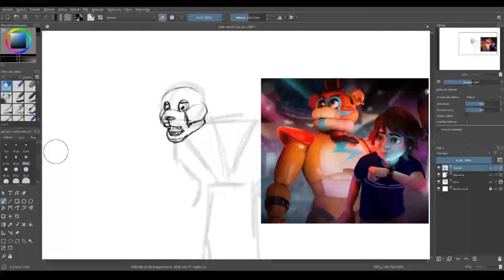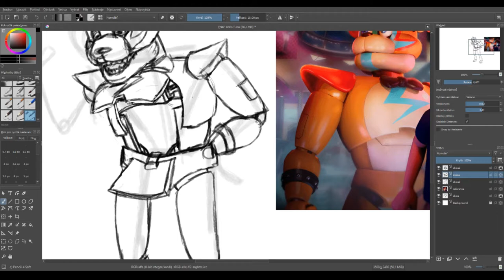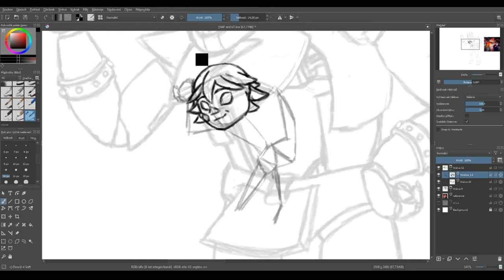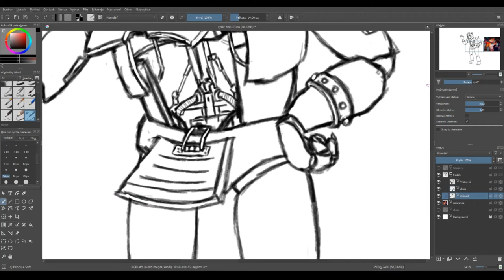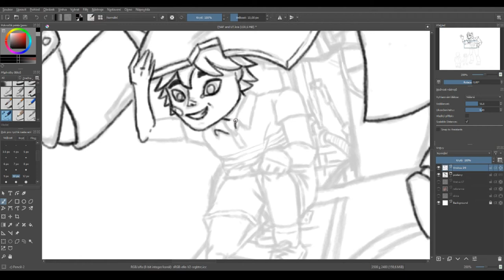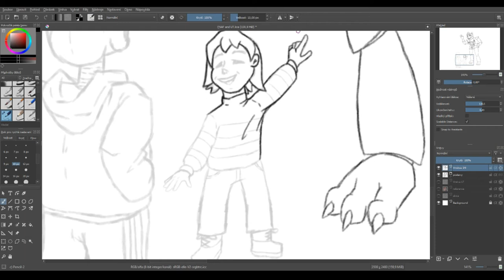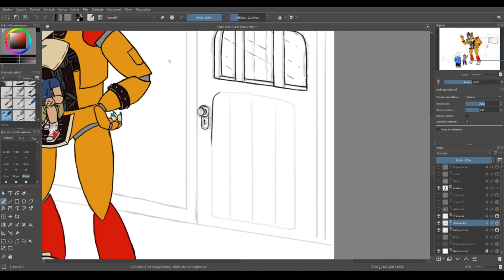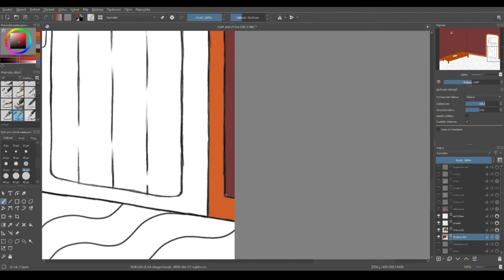FNAF and UT - [Speedpaint]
Hey!

Here is finally some speedpaint that I wanted to do for a long time :)

I wans't really a fan of FNAF (Five Nights At Freddy's) at first, but when the new game came out I really got in to it :D I love the new characters but the story feels kinda incomplete there is a lot of thinks that is missing in my opinion :)

Anyway, character named Gregory reminded me of Frisk from UT (Undertale) so I thought it would be cool if they would meet each other in one of their world
So I draw Freddy and Gregory in world of UT and Frisk is introducing them to Sans, but the skeleton isn't sure how to feel about it :D

Programs:
Krita